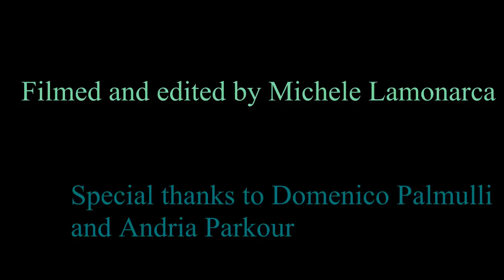Art du deplacement (Pinewood)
Ruvo di Puglia, pinewood, demonstration of Parkour and Freerunning.
RSRP and Andria Parkour. Spacial thanks to Domyg2 who helped me with the editing of the video and to Francisc1991 who gave me the song, to Convivio Ruvo who gave us the permission to show people what parkour and freerunning are.
Song: Eyes On Fire- Blue Foundation  (All rights reserverd).
Program used to create and edit the video: Sony Vegas Pro 11